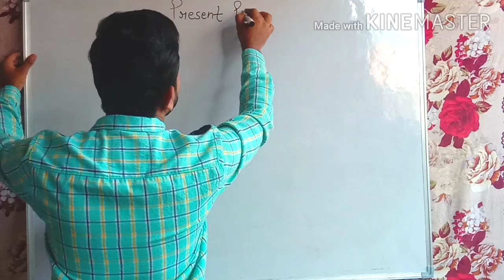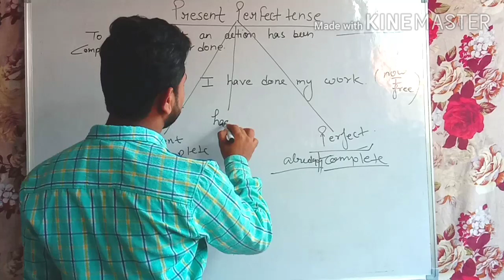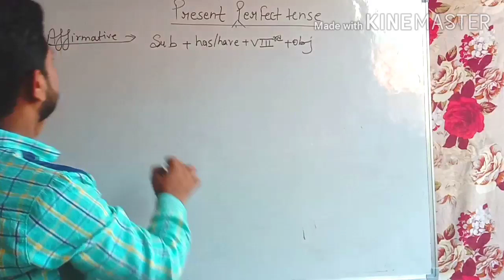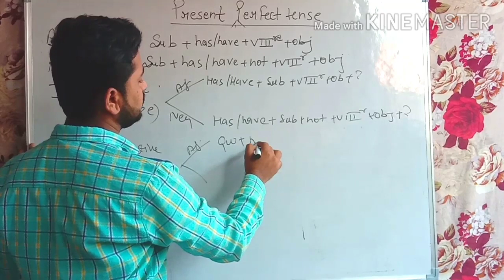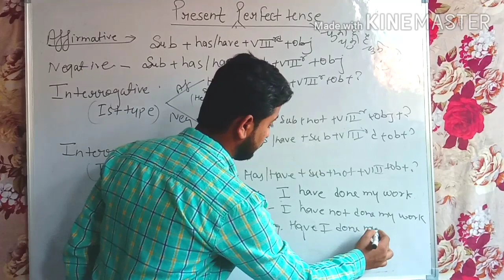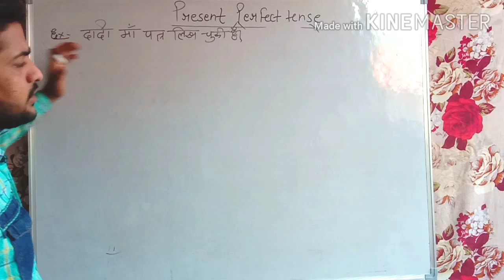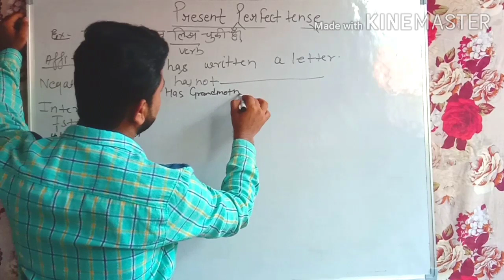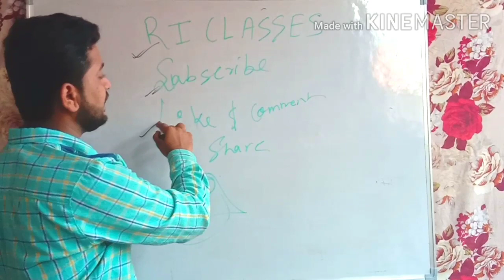Present perfect tense definitions & examples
Hello guys I am here to teach you about present perfect tense so watch my vidio .